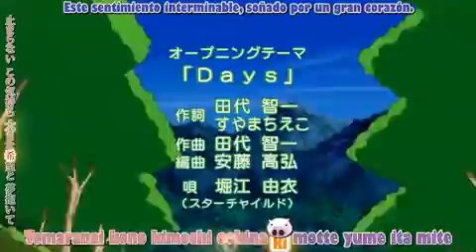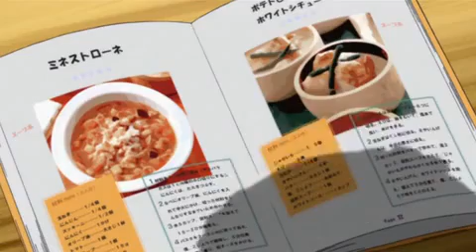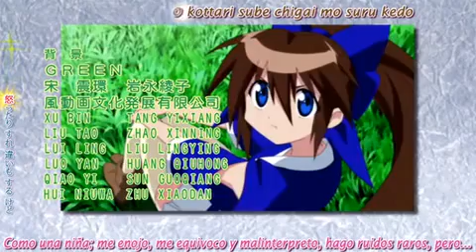Nagasarete Airantou Cap 8 Sub Español